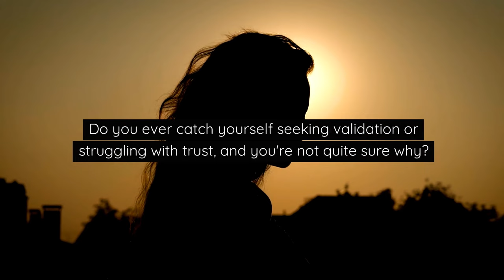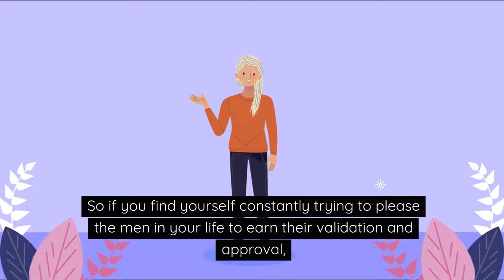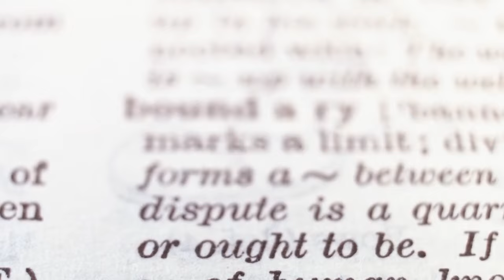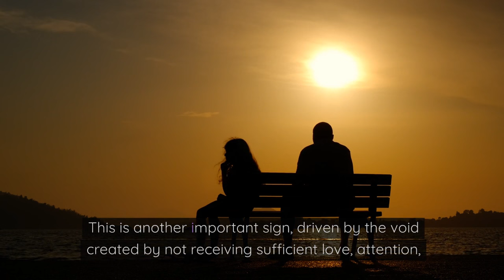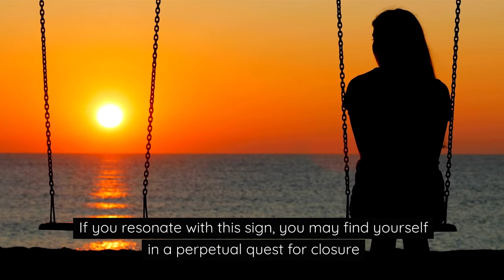12 Signs You Have Daddy Issues | Do You Have Daddy Issues? Here's How to Know Them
What are the signs you have daddy issues? How to know if you have daddy issues? Finally, what are the subtle clues and patterns in your life that could be tied to your strained relationship with your father?

First things first, let's clarify what we mean by "daddy issues." It's a colloquial phrase often used to describe challenges in forming healthy relationships, particularly among individuals who have experienced a strained relationship with their fathers.

So, do you have daddy issues? Well, today, we're exploring the 12 signs that indicate an individual might have Daddy Issues.

Nevertheless, remember that everyone's experience is unique, and these signs are not one-size-fits-all indicators. In fact, understanding the complexities of daddy issues involves a deep exploration of one's emotions, experiences, and the impact of early relationships.

Thumbnail credit: Freepik